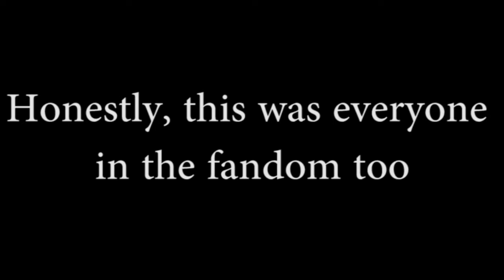Little Mix in Sync (Screams, Exclamations, Reactions) Eat in with little mix version